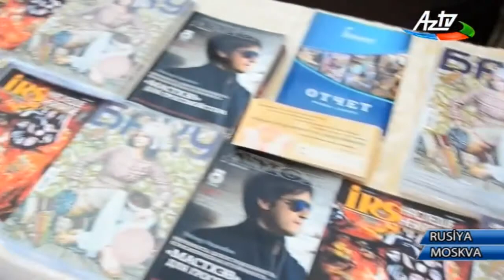От имени вице-президента Фонда Гейдара Алиева Лейлы Алиевой в Москве организован ифтар